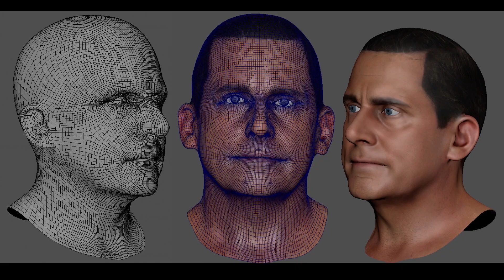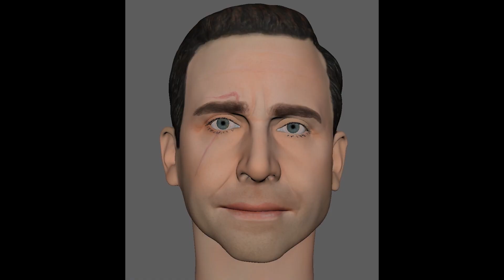LES CREATURES ET PERSONNAGES - Donner vie à des personnages de synthèse – MOOC Effets Spéciaux